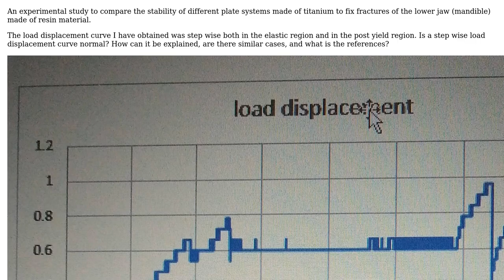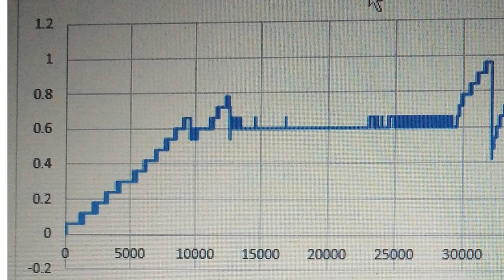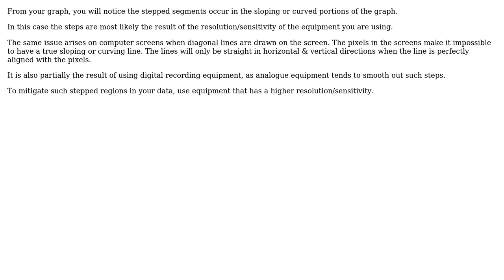Engineering: Explaination for a stepwise load displacement curve (2 Solutions!!)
Engineering: Explaination for a stepwise load displacement curve

With thanks & praise to God, and with thanks to the many people who have made this project possible! | Content (except music & images) licensed under CC BY-SA | Music | Images & others | With thanks to user taib user Fred user Carlton and the Stack Exchange Network Trademarks are property of their respective owners. You are responsible for your own actions.